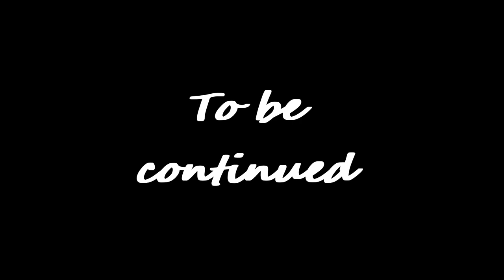Nana moment to shine bright GodEater2 Rage Burst 17